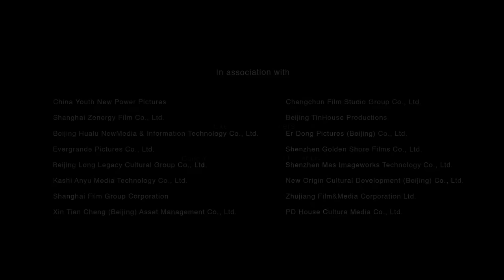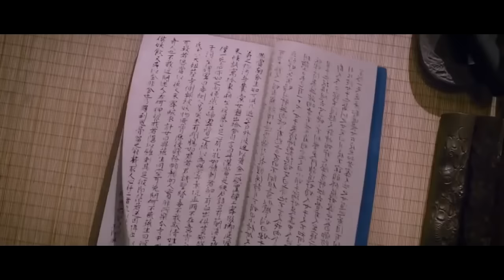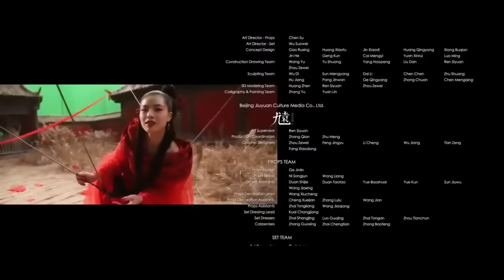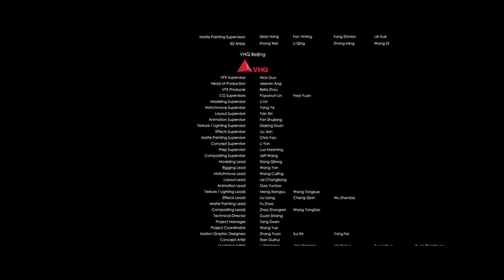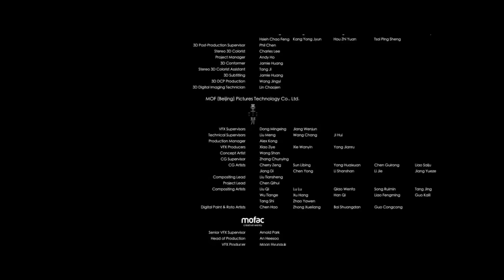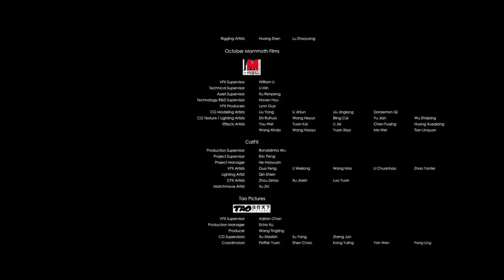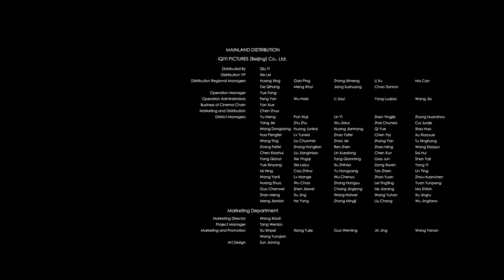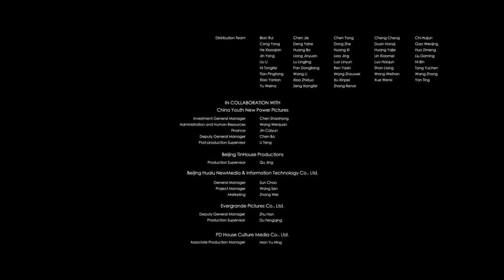la bruja roja película completa en español latino para adolescentes